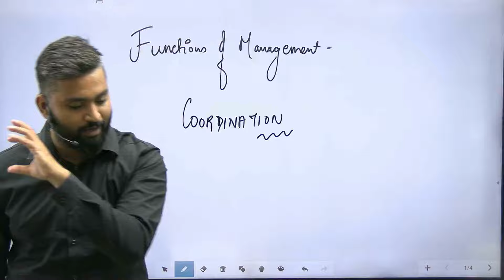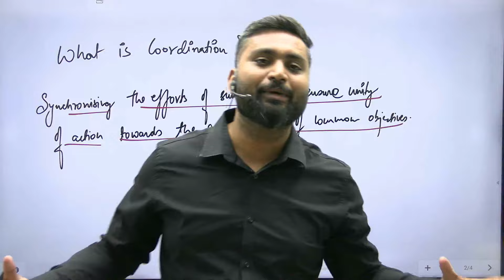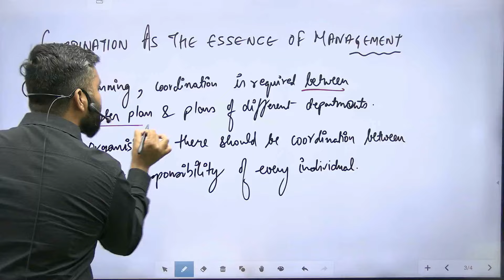Coordination | Functions Of Management |One Shot| Commerce |CLASS 12 |ISC|CBSE |HSC|Shubham Jagdish